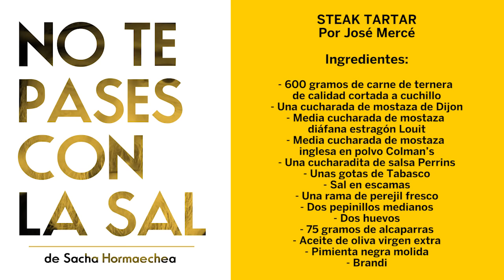José Mercé, un artista muy madridista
Sabe que la vanguardia solo se alcanza tomando la tradición como referencia. Y aplica esas enseñanzas tanto a su música como a su cocina. Transportado por los recuerdos de su niñez en Jerez, el cantaor despliega su arte en las gradas del Bernabéu.

Un reportaje de Amelia Castilla con vídeo de Gabriel Pecot.

Una entrevista de María Sosa para EL PAÍS Semanal con vídeo de Thomas Canet